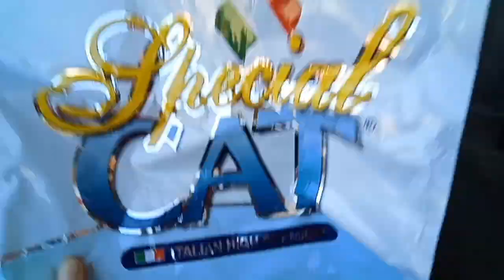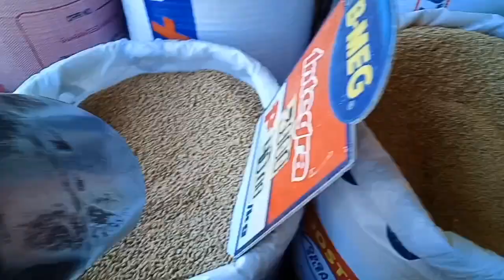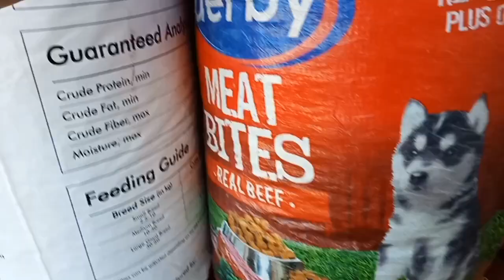Saleable Agrivet | Livestock Supply sa aking Tindahan na sobrang mabenta | Gracia Medaina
Hello po sa lahat, kamusta kayo..please watch my new uplaod video. salamat sa mga subscribers & viewers ko sa walang sawang supporta.